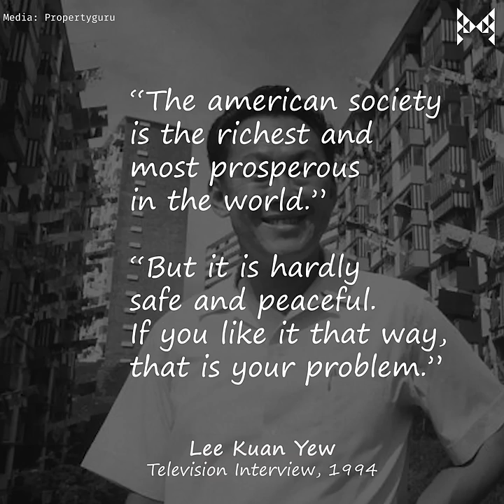Lee Kuan Yew VS Michael P. Fay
In 1993, the infamous case of Michael Fay blew up. The case led to a diplomatic crisis between the US and Singapore, and Lee Kuan Yew had a decision to make.